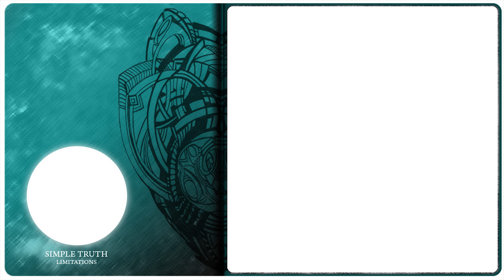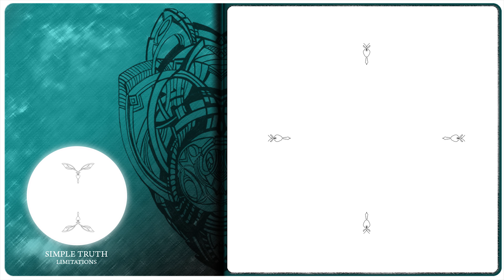Quantum Entanglement & jumps Action -boxes! THE LANGUEGE OF NEW TECH.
Are you doing what you believe in?
Quantum Entanglement & jumps Action at the same point of not being there in the first place-when time is juste a thing in past and future / now...
Which states that, in general, given two copies of some arbitrary quantum state, it is impossible to delete one of the copies. well - sure why not?!

you may get a NOBEL PRIZE or not after this video SO PLZ